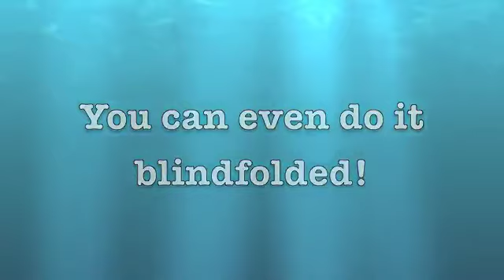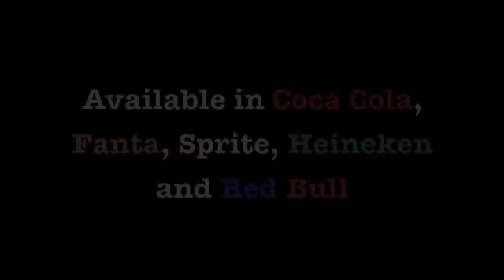Magnetic Airborne (cola) by Twister Magic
Finally in the market, the magnetic version of the Airborne trick!

Another classic of magic improved by Twister Magic.

A secure and easy method that you can be sure to perform right a 100% of the times!

Works with great ease! Get a fast and strong connection right away without being worry of missing the plug, pour smoothly all the liquid and real ease very easily in just a second without the audience noticing it.

Effect:
A classic effect performed by hundreds of magicians worldwide and popularize by Master Magician Lance Burton on TV. Display a can and a glass, then begin to pour liquid into the glass and as it pours just simply let go off the glass, as the liquid continues to pour, magically it stays floating in mid-air!

The neodymium magnets will provide you with a variety of advantages versus the older methods.

NO Hook!

NO Searching for a Catch!

NO chugging liquid!

You can even do it Blindfolded!

Com ...